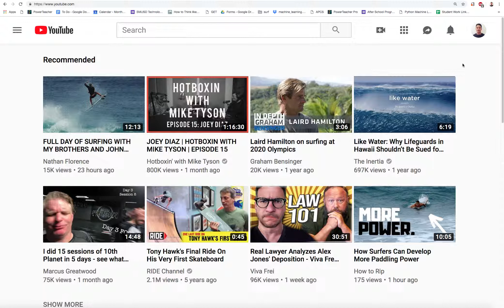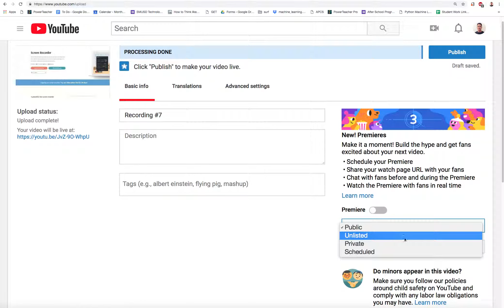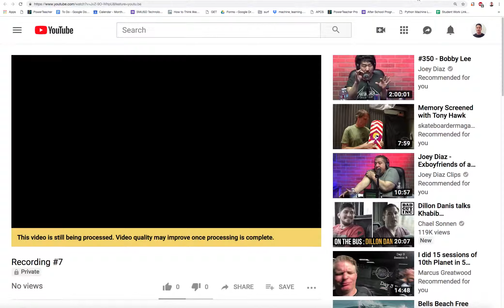Task 5 win